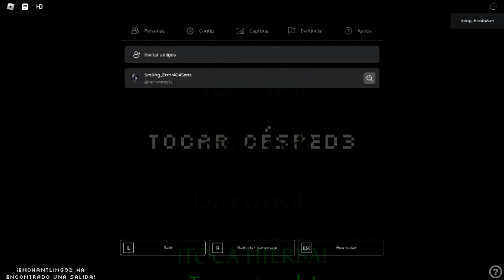(NEW) TOUCH GRASS PROGRESSION #3